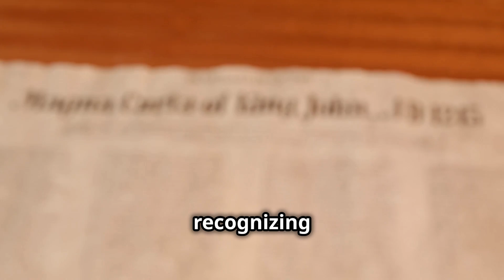The Evolution of International Human Rights